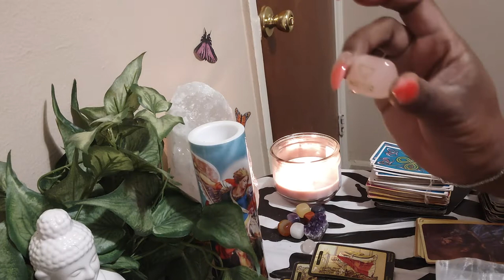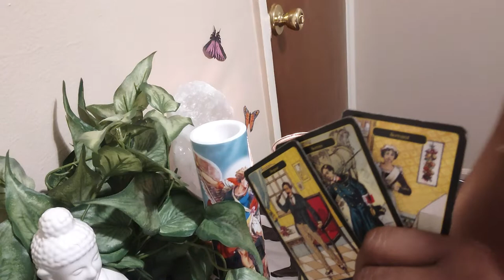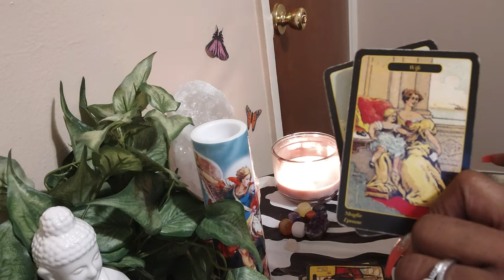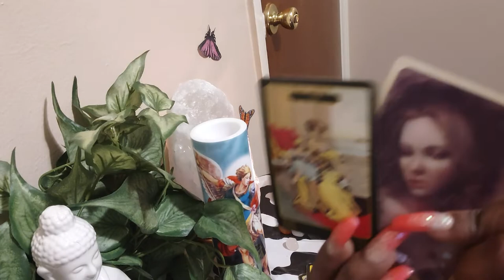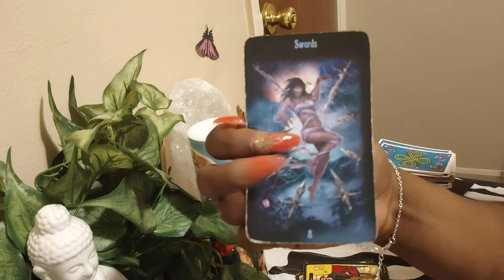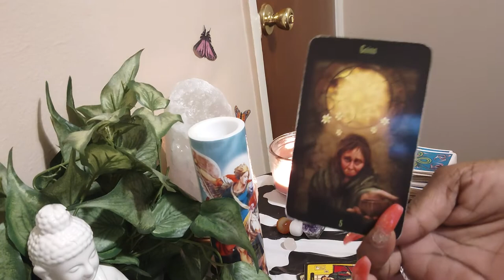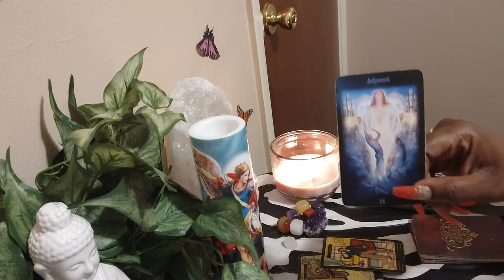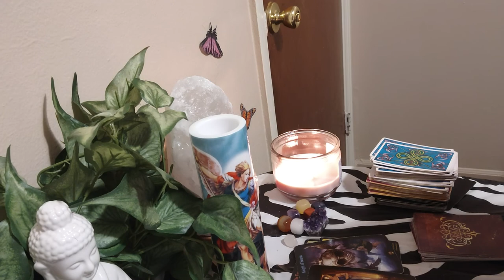mixed messages but very important ✋